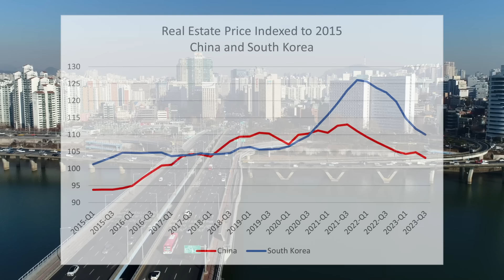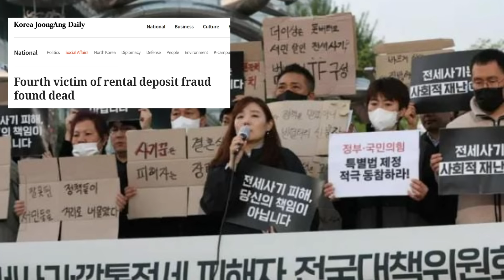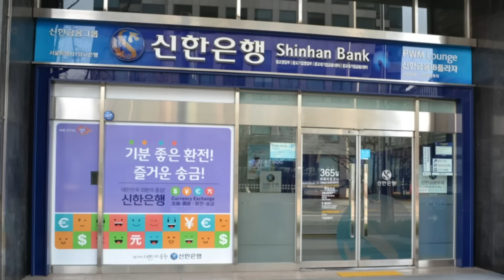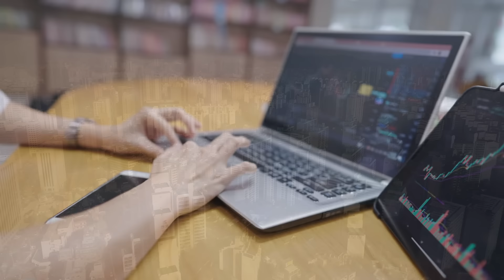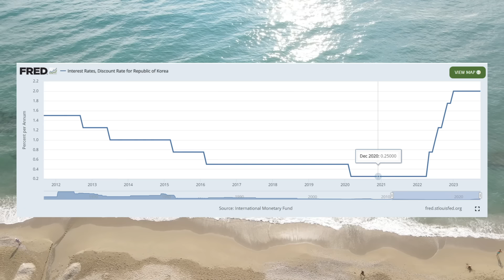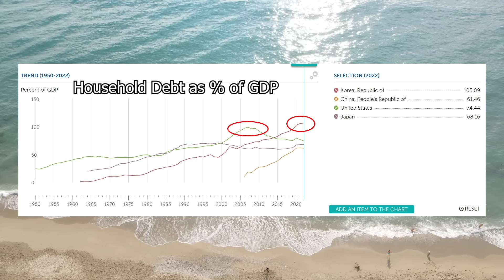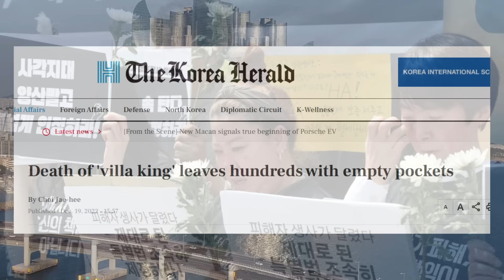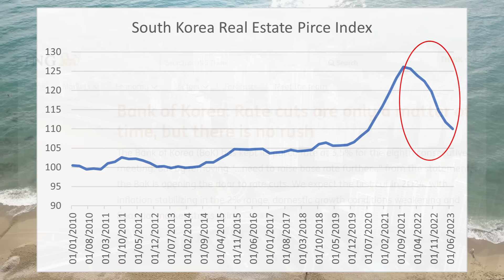South Korea's Ponzi-Like Rental System Is Imploding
South Korea has a unique rental system whereby tenants give a large deposit to the land lord, typically 60 to 80% of the homes value. After the lease term expires, typically after 2 years, the land lord gives the deposit back to the tenant. During the tenancy the tenant does not pay any rent to the land lord. The deposit acts as an interest-free loan. As we show in this video, this unique rental deposit system has created a situation of inordinate amounts of leverage and recently caused major problems in the country's real estate market.

0:00 - 1:20 Intro
1:21 - 5:54 Rental Deposits
5:55 Debt Crisis